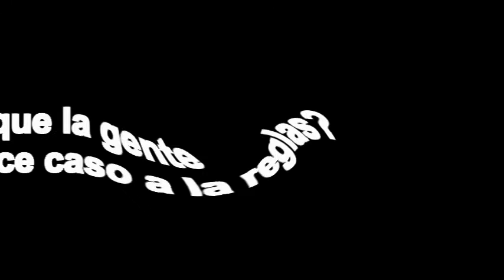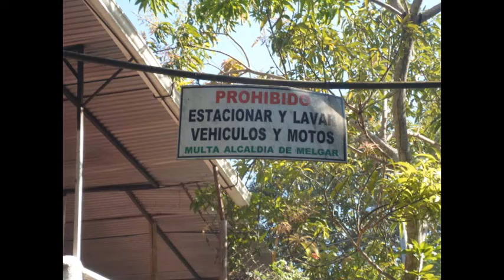video la cajita